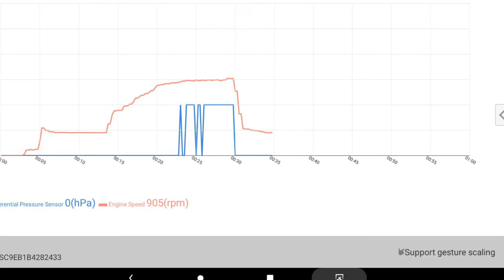Opel Meriva 1,3 czyszczenie filtra Dpf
💦Czyszczenie filtra DPFw samochodzie Opel Meriva 1,3
Przed przystąpieniem do demontażu filtra DPF każde  auto jest przez nas diagnozowane pod kątem zanieczyszczenia filtra oraz usterek w pojeździe .
Po wyczyszczeniu i zamontowaniu filtra wykonujemy diagnostykę końcową , wykasowanie wszystkich błędów oraz przypisanie czystego filtra dpf .
Klien otrzymuje od nas raport z czyszczenia filtra wraz z gwarancją na rok bez limitu km